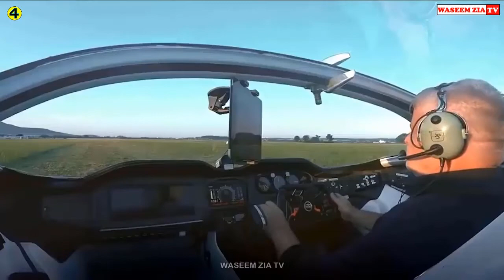4 Most Amazing Machines In The World Urdu | Insane Machines | Incredible Machines | Waseem Zia TV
4 Most Amazing Machines In The World Urdu | Insane Machines | Incredible Machines | Waseem Zia TV

4 Most Amazing Machines In The World Urdu | Insane Machines | Incredible Machines | Waseem Zia TV

For any copyright related issue please contact.